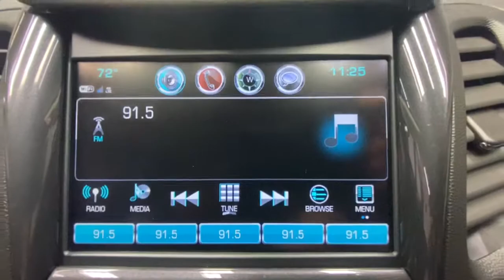2019 Chevrolet Impala Rochester, Victor, Pittsford, Webster, Spencerport, NY VT41346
Silver Ice Metallic Used 2019 Chevrolet Impala available in Rochester, New York at Auction Direct USA Rochester. Servicing the Victor, Pittsford, Webster, Spencerport, NY area.

Fresh Arrival! Stock Photo. Actual Images pending.Fresh Arrival! Stock Photo. Actual Images pending.New Tires, New Brakes, Bluetooth, Leather Interior, Dual Power Seats, Remote Keyless Entry, Push Button Start, Steering Wheel Mounted Audio Controls, Android Auto, Apple CarPlay, USB Port, Alloy Wheels, This vehicle has a clean, one-owner CARFAX history report.
AXLE  2.77 FINAL DRIVE RATIO,EXHAUST  DUAL STAINLESS-STEEL WITH HIDDEN  TURNED-DOWN TIPS,ENGINE  3.6L DOHC V6 DI WITH VARIABLE VALVE TIMING (VVT)  (305 hp [227.4 kW] @ 6800 rpm  264 lb-ft of torque [356.4 N-m] @ 5200 rpm) (Includes E85 FlexFuel-capable with (FE9) Federal emissions.